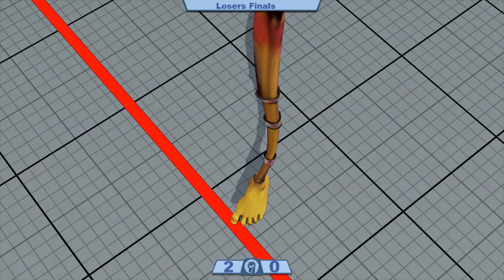NCH EU Tournament Season 3 - Week 3